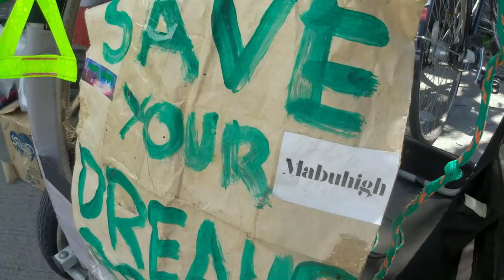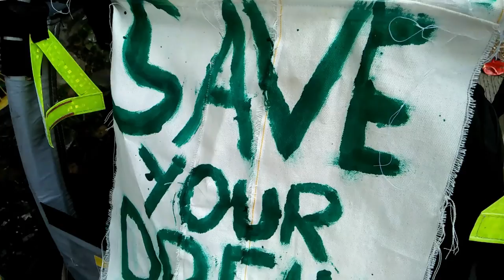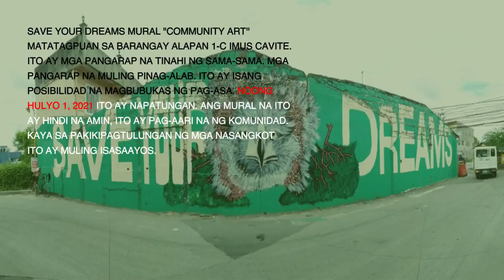Save Your Dreams Mural #1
"Save Your Dreams Project"

Sa pakikipagtulungan ng We The Future PH, Concerned Artists of the Philippines Cavite, Titik Poetry, Youth Strike 4 Climate Philippines, Youth for Climate Hope, Rotaract Club of Bacoor

Artists friends Domo Sabino, Ralph Eya, AG Saño, Mike Swift, Nippon Gang, Djinn Aala, Noel Taylo, Arthur Cadungon, Lisa Ito, Mondejar Lito, Ferdinand Anno, Area G, Tula, Rookie, Tanya Pastor, Mylene Angob

Youth Volunteers Krishna Ariola, Madelene de Borja, Jullia Claire, Jefferson Estela, Christine Chung, Feliciano Franchesca Moira, Feil Immanuel Aquino, Jing Barrios, Rose Marie Punu, Rhon Ethelbert Ducos, Jewel Nicole, Carmela Franchesca Adelantar, Franzel Cardano, Jhay Bariso, We the Forces, HH Fellows

Titik Productions at Titik Poetry John Verlin Santos, Jacob Cezar, JM Lozendo, Barangay Alapan 1-C Brgy. Captain Ronnie Marcial, Sec. Ohbet Samson, Mga konsehal, Staff, Brgy. Police Tatay Mundo, at Kuya Anthony
Donors at Sponsors Nippon Paint, Every Court Can Dream, Raymund Balicha, Alvin Maglaque, Barangay Alapan 1-C, Ginhawa Art's and Crafts Cafe